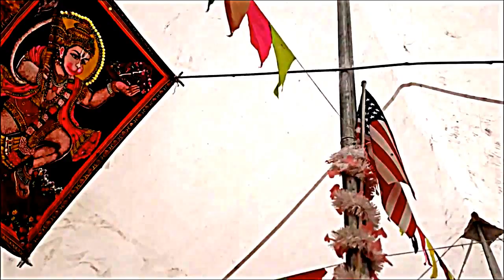Krishna janma Puran in concord new hampshire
Description: Krishna janma, कृष्ण जन्म Puran in concord new hampshire